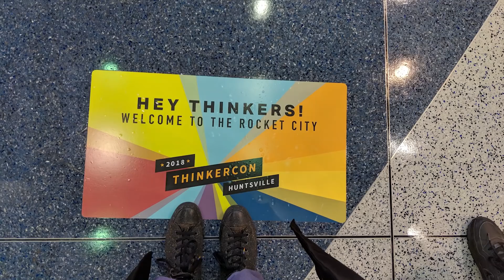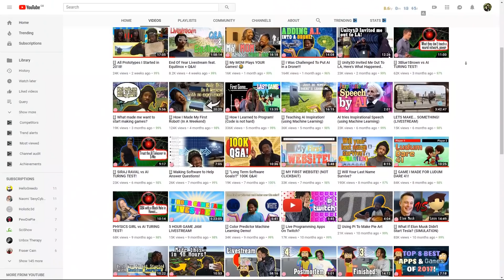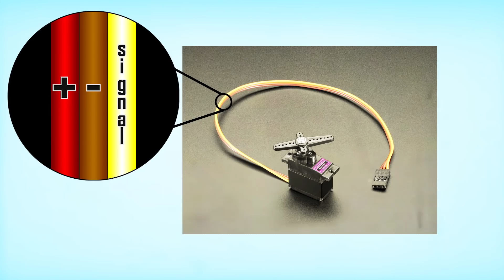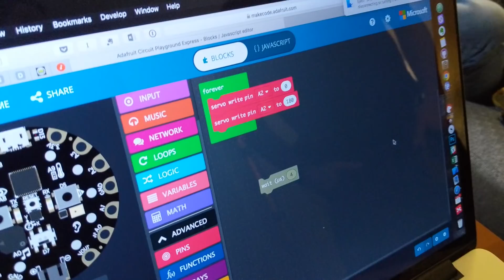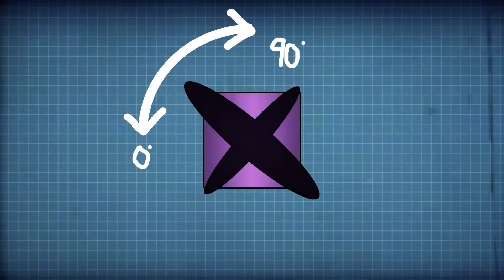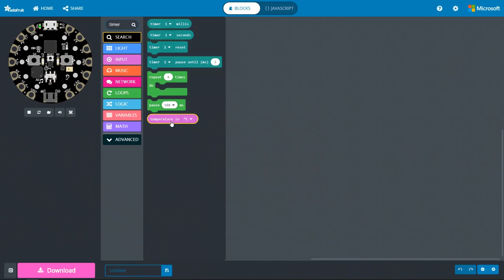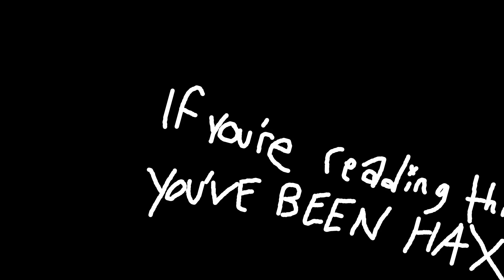I Learn How to Make A Robot!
Play World of Warships for free New players will receive 1 MILLION free credits, the historical premium ship HMS Campbeltown and more by using my code ACTIONSTATIONS2019.